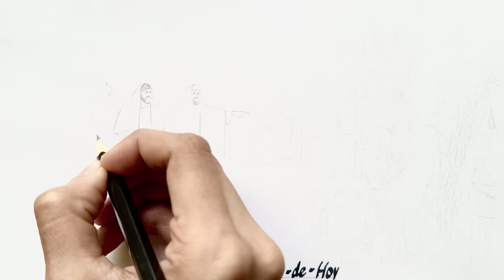Evangelio de Hoy Miercoles 13 de Marzo 2024 - El Santo Rosario de Hoy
El Evangelio de Juan 5, 17-30 nos presenta un relato revelador que aborda temas fundamentales sobre la vida, la responsabilidad y la relación con lo divino.

A través de la enseñanza de Jesús, exploraremos cómo estas verdades intemporales se entrelazan con nuestra existencia diaria.